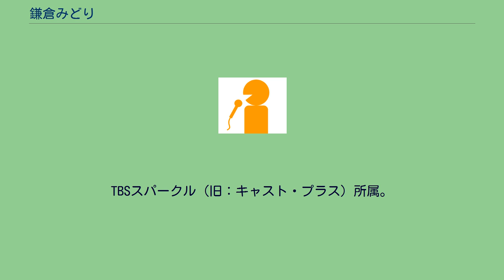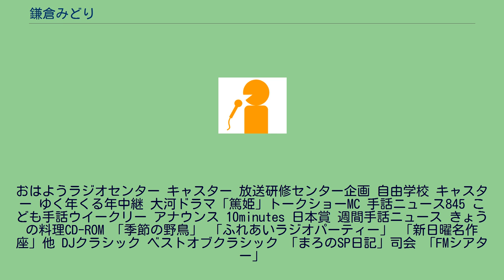鎌倉みどり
鎌倉 みどり（かまくら みどり）は高知県高知市出身のフリーアナウンサー。
大東文化大学卒業。
鹿児島放送アナウンサーを経てフリーに。
TBSスパークル（旧：キャスト・プラス）所属。
TBSラジオ『こども音楽コンクール』のお姉さんを務めた後、NHKラジオ第1で長年にわたり朝の声として親しまれる。
1994年NHKラジオセンター長賞受賞。
現在、NHK Eテレ『手話ニュース845』・『こども手話ウイークリー』アナウンス、TBSテレビ『月曜ゴールデン』・『A-Studio』の解説放送、NHK-FM『DJクラシック～広上淳一の”音楽ってステキ”』などに出演。
おはようラジオセンター キャスター 放送研修センター企画 自由学校 キャスター ゆく年くる年中継 大河ドラマ「篤姫」トークショーMC 手話ニュース845 こども手話ウイークリー アナウンス 10minutes 日本賞 週間手話ニュース きょうの料理CD-ROM 「季節の野鳥」 「ふれあいラジオパーティー」 「新日曜名作座」他 DJクラシック ベストオブクラシック 「まろのSP日記」司会 「FMシアター」
「くらしに役立つ法律相談」(動画)キャスター 「みんなのワンニャン生活」インタビュアー こども音楽コンクール MC 開局35周年特番 武道館コンサート MC ジェームス三木のお母さんの学校 MC CBS Morning　News 月曜ゴールデン ・ A-Studio　解説放送 早起き倶楽部 パーソナリテイー 俳句の歳時記～五七五のきらめき～MC ザ・スクープ ドラマ はみだし刑事 SURPRIZE